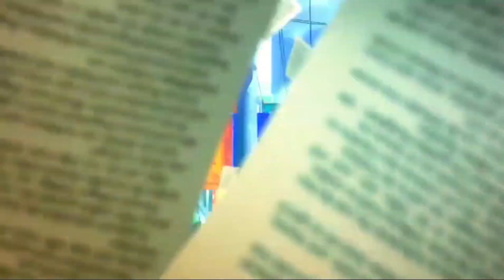Pachinko Trailer (2020) | 蒼天の拳 (Souten no Ken) / Fist of the Blue Sky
Have fun watching Kasumi Kenshiro (62nd successor of Hokuto Shinken) from Souten no Ken / Fist of the Blue Sky do some badass stuff!

Song: JILLE - Brand New World